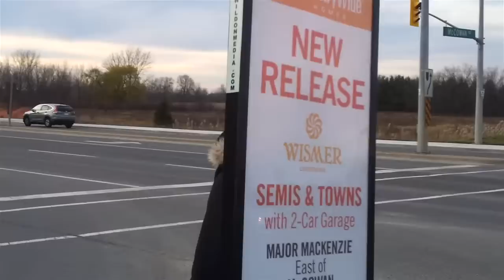Walking Billboard Promotions at New Homes Sales Pavilions - Dec. 2012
Wild On Media's Walking Billboard Teams offer far more effective advertising than tent signs of any size on the roadside (which frequently fall, can get blocked by other tent signs and get dirty from cars and construction activity) and "old fashioned" painted sandwich boards. Even flags and banners are considered commonplace.

● Sustainable advertising medium positions the builder as eco-friendly, innovative, fun, and an active local employer

● Can be made to flicker, can be music-accompanied, and motions can be coordinated

● Cheerful and friendly Brand Ambassadors keep smiling and have both hands free to distribute samples, flyers, conduct contests and even operate devices

● Can attend events year round and they move with the crowds from area to area

● Highly customized schedules and can stay in an area or keep moving

● Message faces backwards and forwards and when walking towards each other, passersby can see both sides simultaneously

● Colourful and active by day, becoming brilliantly lit at night

● Can move indoors with property managers' approval

Wild On Media
The Outdoor Media Specialists